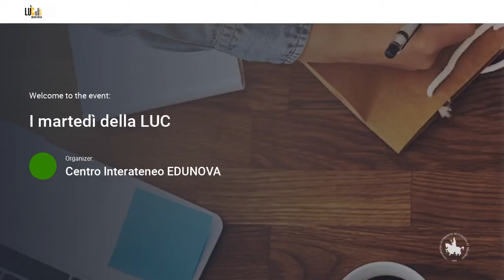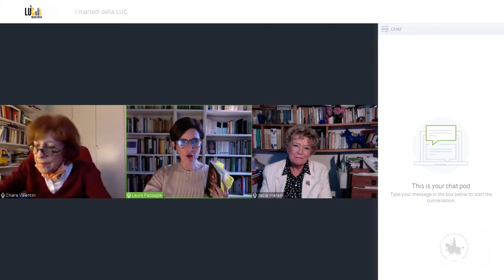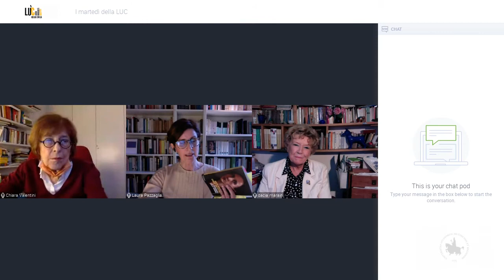Il coraggio delle donne - Dacia Maraini, Chiara Valentini - Dialoga con le autrici Laura Pazzaglia